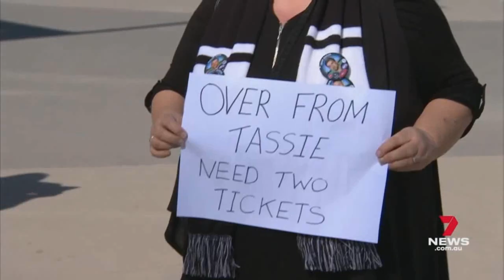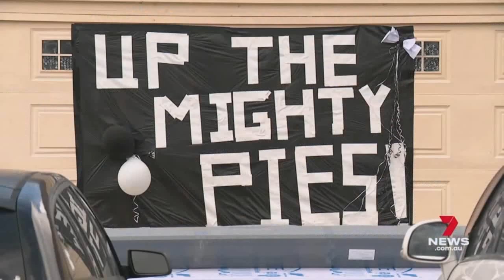2023 SEVEN NEWS _ PERTH _ AFL GRAND FINAL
2023 SEVEN NEWS _ PERTH _ AFL GRAND FINAL  30 September

SEVEN Perth News / AFL Vision

GAME HIGHLIGHTS DO NOT APPEAR TO APPEASE COPYRIGHT Restrictions likewise KISS Music NOT included

See